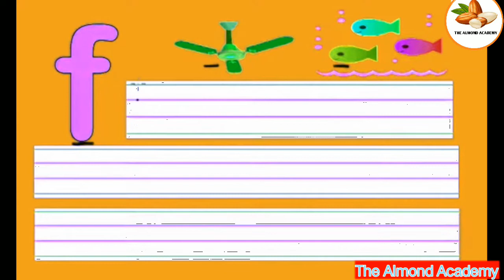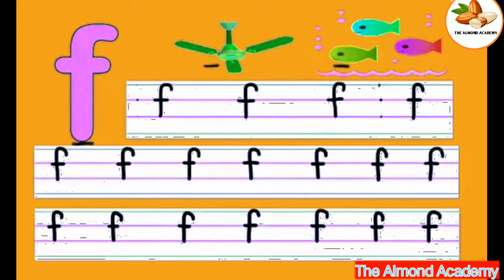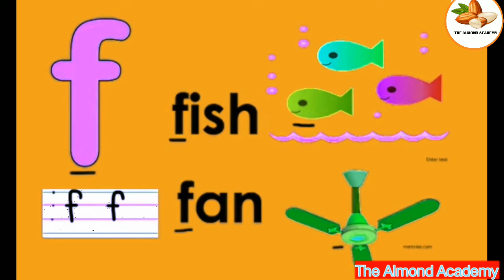7 Small f pictures names tracing practice , English Lecture The Almond Academy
Small f pictures names tracing practice
This video is about: Small f pictures names tracing practice names tracing practice. Practice tests and free video lectures for Physics, Chemistry, Biology, Math’s, Computer Science, English & more subjects are also available at Almond Academy YouTube Channel.

About Us:

Almond Academy YouTube Channel is a non-profit trust providing free online video lectures for students from classes K - 14 for all education boards of Pakistan including FBISE, Sindh Board, KP Board, Baluchistan Board as well as for Cambridge. We have a team of qualified teachers working their best to create easy to understand videos for students providing 14,000 + free lectures for subjects including Physics, Chemistry, Mathematics, Biology, English, General Science, Computer Science, General Math, Statistics and Accounting. Almond Academy YouTube Channel also provides study material for MCAT and ECAT in the form of video lectures.